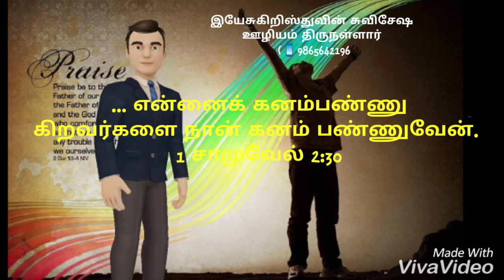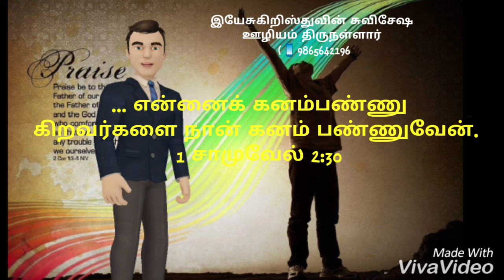இயேசுகிறிஸ்துவின் சுவிசேஷ ஊழியம் திருநள்ளார் (📱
... என்னைக் கனம்பண்ணுகிறவர்களை நான் கனம் பண்ணுவேன்.
1 சாமுவேல் 2:30